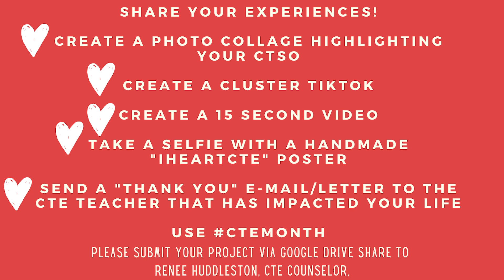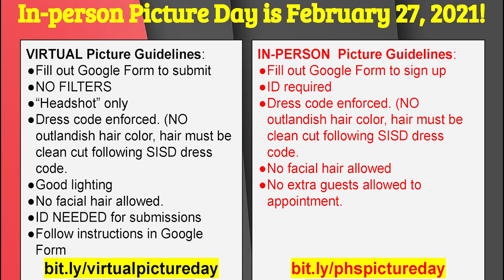02.05.21 - Daily Diamondback 2020-2021